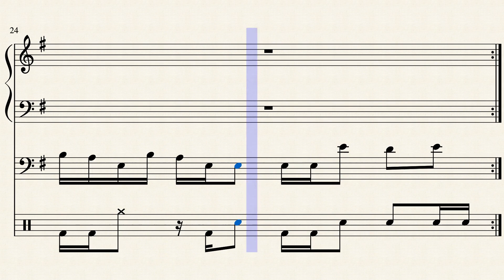Piano and Bass beat in mostly 15/8.